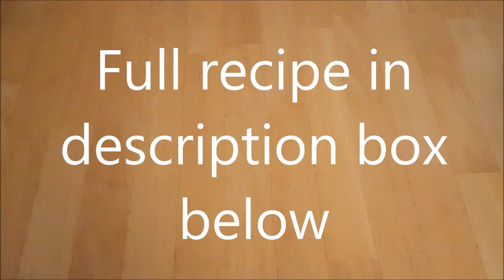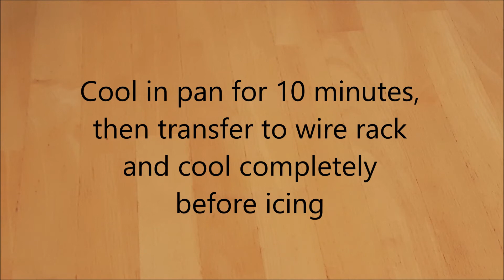Delicious Vegan Sweet Potato Brownie Recipe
Truly scrumptious, and reasonably healthy, these vegan sweet potato brownies are sure to be a big success with kids, and adults alike.

Ingredients:
~For the brownies~
500g sweet potatoes (about 2 medium)
12 medjool dates
6 Tbsp maple syrup
2 Tbsp coconut oil
a pinch of salt
200g ground oats
6 Tbsp cocoa powder

2 Tbsp coconut oil
2 Tbsp almond butter
1 Tbsp maple syrup
2 Tbsp cocoa powder